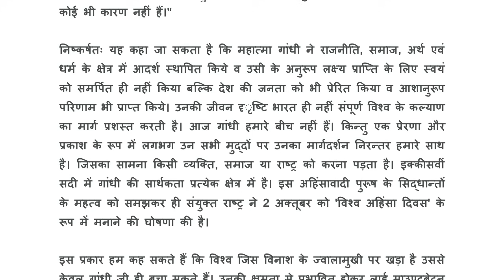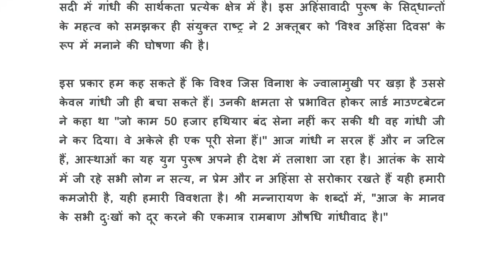वर्तमान विश्व में गांधी की प्रासंगिकता। Relevance of Gandhi। What is Gandhism। Gandhian Philosophy।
Margdarshanforcivilservices,
What is Gandhian Philosophy,
Relevance of gandhi,
गांधी के विचारों की प्रासंगिकता,
Gandhiji, Gandhi ke vicharo ki Prasangikta,
गांधीवाद, Gandhivad, Gandhiwad,
gandhivadi darshan,
Gandhian philosophy,
Relevance of mahatma gandhi,
गांधी दर्शन,
2 अक्टूबर गांधी जयंती, Gandhi Jayanti,
Principal thoughts of mahatma gandhi, महात्मा गांधी के प्रमुख विचार,
gandhi, Gandhi ke pramukh vichar,